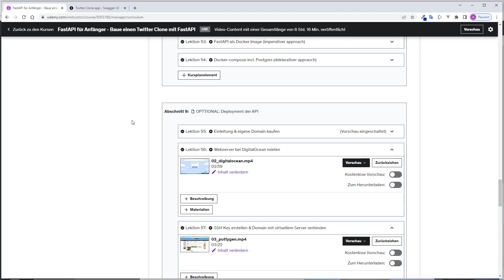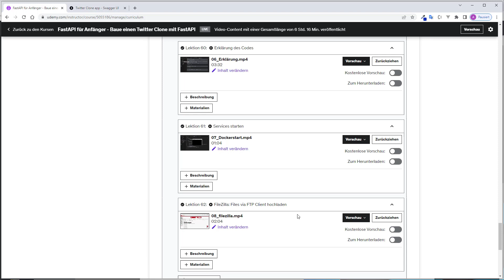Udemy Kurs Update - FastAPI - Deployment der API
30 Minuten neuer Content - 9,99€ für 5 Tage!